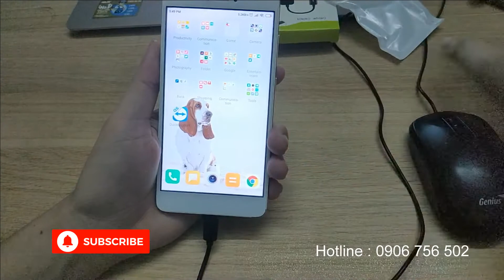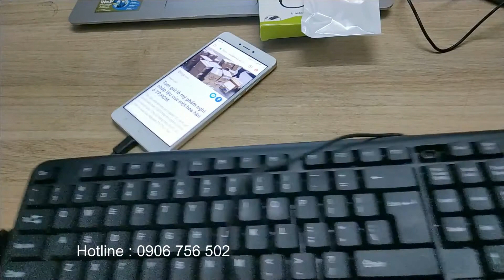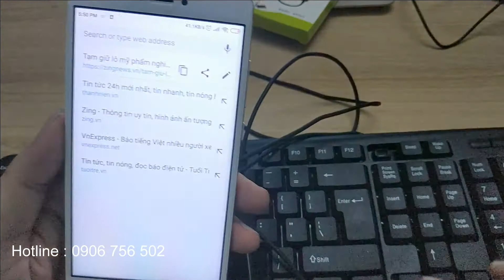Mobile Phone OTG Connection Kit S-K07 - Cổng 8600 | shopthuan - 0906 756 502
Mobile Phone OTG Connection Kit S-K07

Tương thích : thiết bị có cổng Micro USB ( 8600)
Tính năng cáp OTG
Có thể chuyển dữ liệu vào Smartphones, máy tính bảng dùng hệ điều hành android của bạn cực kỳ tiện lợi đặc biệt là chuyển ảnh, dữ liệu, âm nhạc mà không cần nguồn điện đi.kèm.
Ngoài ra sản phẩm còn được sử dụng để kết nối các thiết bị ngoại vi bổ trợ các tính năng ưu việt trên mọi chiếc máy tính bảng, điện thoại như kết nối với usb 3G, chuột, bàn phím, kết nối usb để sao chép dữ liệu không cần qua máy tính.
Độ bền cao và linh hoạt.
Thiết kế nhỏ gọn, tiện dụng giúp người dùng dễ dàng cho vào túi để.mang theo. Cáp được bảo vệ bởi lớp vỏ nhựa dẻo, dày, độ bền cao,.đồng thời giúp truyền tải tín hiệu nhanh chóng và chính xác.